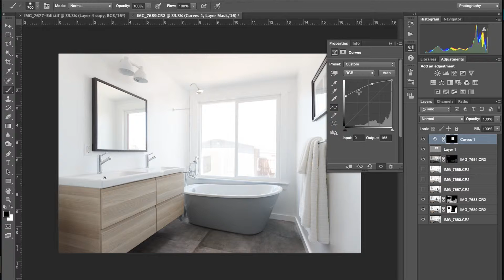Real Estate Photography Composite - Bathroom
Photoshop edit of a Real Estate Photograph.

This is a composite of a few bracketed ambiant frames and a few flash filled frames. The photo is finished off with some perspective correction, contrast adjustment and a clean up of small distractions. This is played at 20x speed.